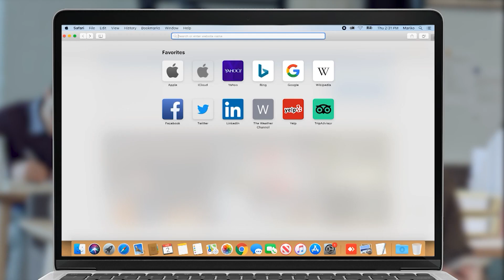Միջազգային թատերական փառատոն` Գյումրիում. Լյուդվիգ Հարությունյանը մանրամասներ է ներկայացնում